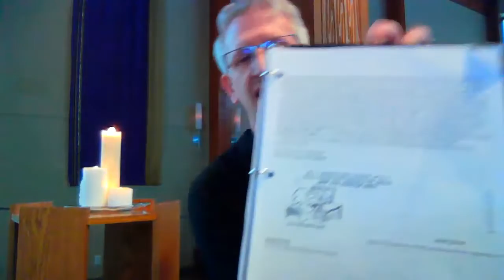03-29-2020 Pastor Tim Knauff Jr. (Gospel Reading & Sermon) (Fifth Sunday of Lent)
Messages and meaning from Christ Lutheran Church, Valparaiso, IN

NOTE:

Broadcast licenses have been obtained through the following license grantors during the national health emergency period and beyond as noted.  A copy of the individual broadcast licenses is on file with the church.

OneLicense:  A-711129 (through April 15)
CCLI streaming:  20122079 (through December 31, 2020)
CCCI, print:   11252398 (through December 31, 2020)
Augsburg:   SAS0062001 (through May 31, 2020)

Permission to podcast/stream the music in this service obtained from One License
with license A-711129